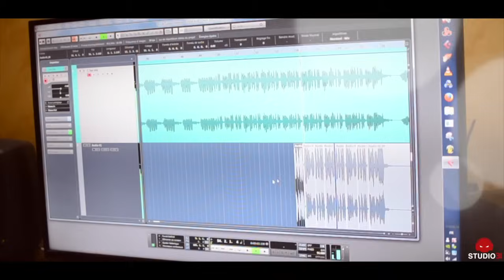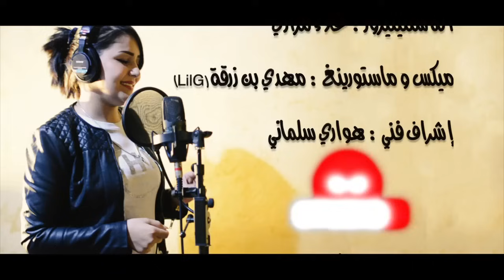Cheba Abir - 3omri Darli Conférence | الشابة عبير - عمري دارلي كونفيرونس (Clip Officiel Studio 31)